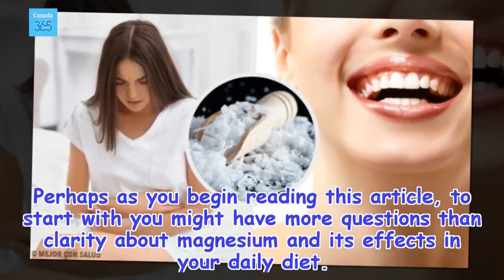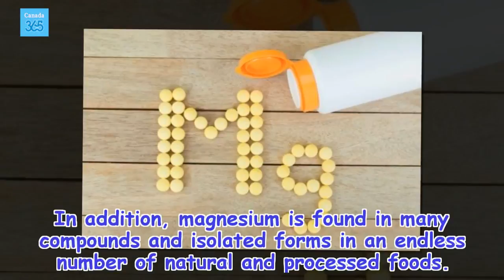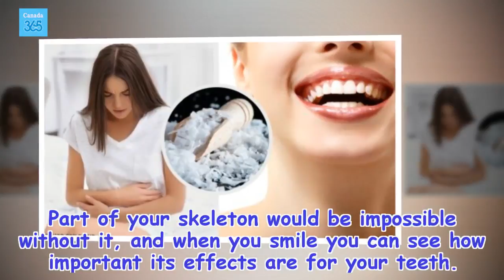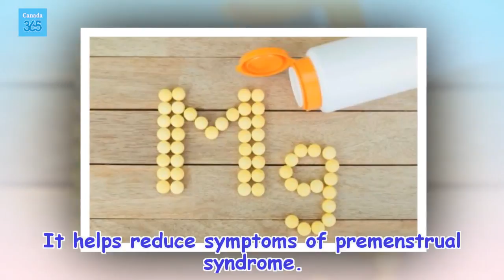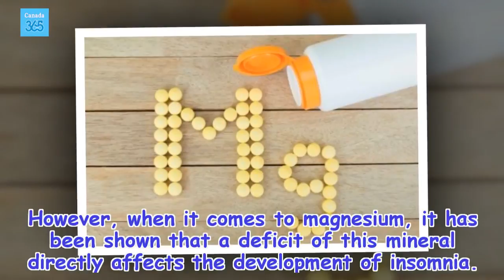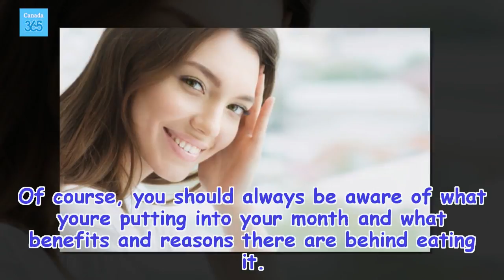Three Reasons You Should Include Magnesium in Your Diet - Canada 365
Thanks to its ability to attach itself to our hormones, magnesium can help us relieve different problems related to the imbalance of our hormones in the days before our menstruation